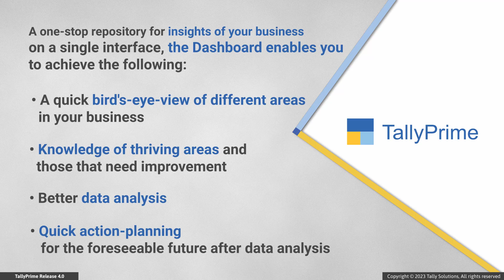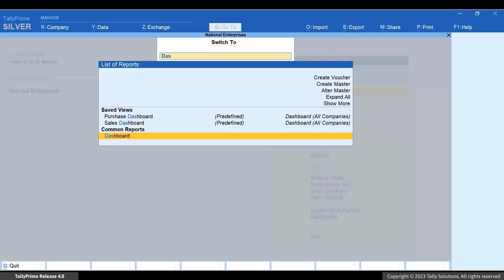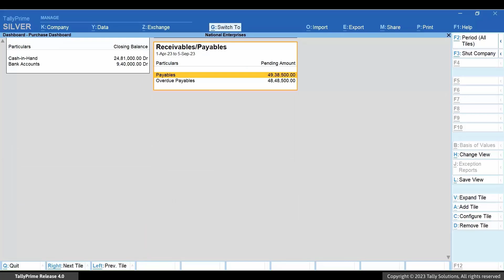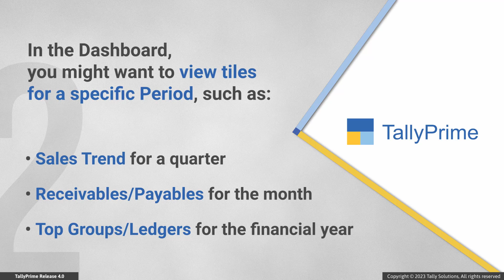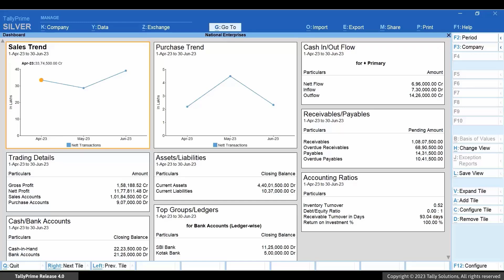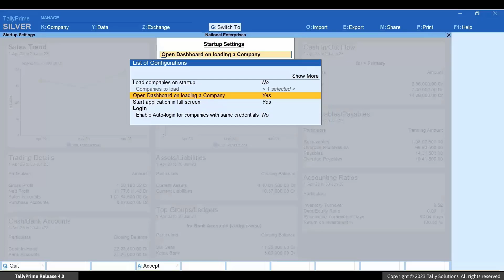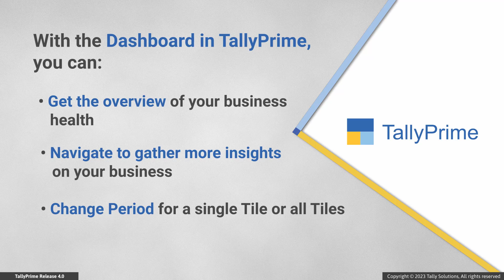How to Access Dashboard in TallyPrime (Tamil) | TallyHelp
TallyPrime-ல் Dashboard-ஐ எப்படி அணுகுவது

Applicable to Release 4.0

This video demonstrates how to access Dashboard in TallyPrime.

Dashboard provides you with the overview of your business health, as you can gather key insights of your business on a single screen and make decisions accordingly.

It is very simple to navigate and with multiple tiles in the Dashboard, you can easily scroll across it.

The video covers:

00:00 - Title and Introduciton
00:50 - Open Dashboard in TallyPrime
02:58 - Change Period for Specific Tile or All Tiles
04:15 - Scroll Across Dashboard
05:16 - Open Dashboard on Loading a Company